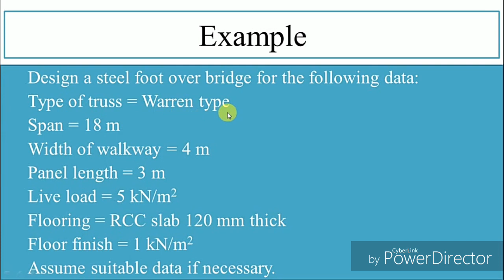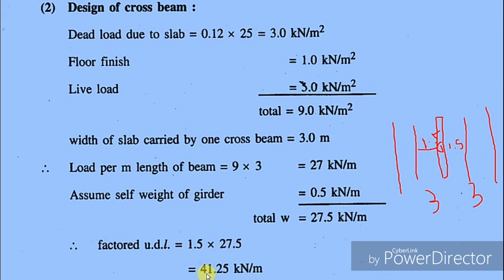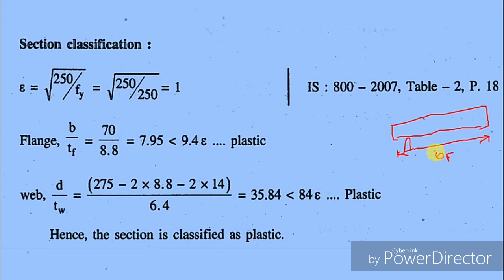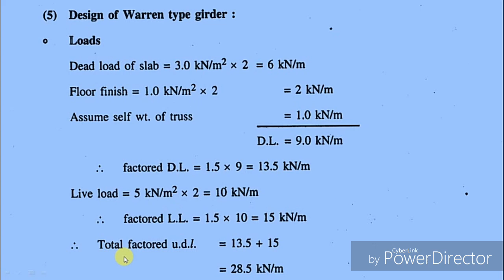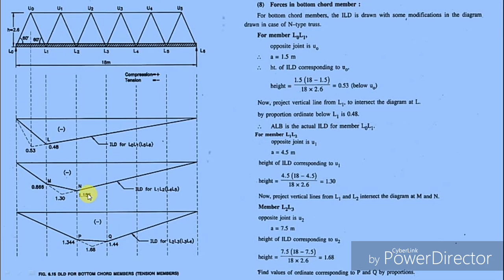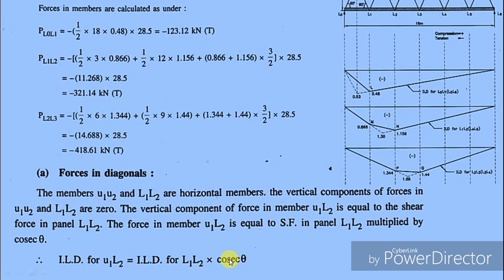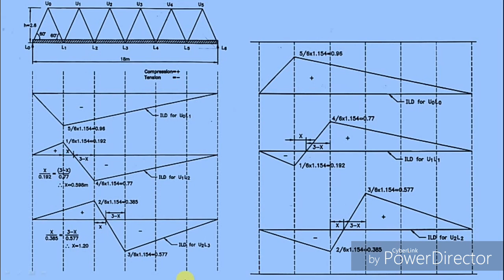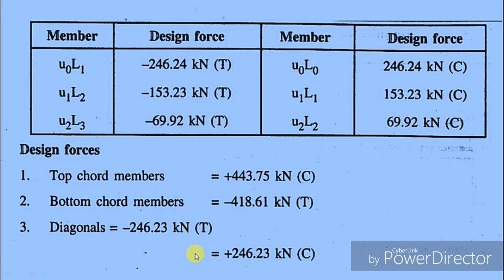Design of Warren type steel bridge Part 1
Learn design of steel foot over bridge with simple method.